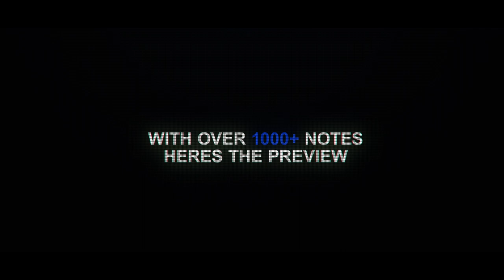Beat Saber | 19ZZ TRAILER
The title explains it all.. This map took me about almost a week to make and its almost done! I never realized how long it takes a normal good map to time correctly but I did my very best and even had some help form Kizuflux to fix some errors I had but otherwise I will post the map on my server soon!

POG FOR KRIS FOR MAKING THIS TRAILER ALL FROM SCRATCH and me for the gameplay lol, Here's his info incase you wanna check him out! Absolute biggest cutie in the world c:
be.net/kristopherboyce

Hope you Enjoy this trailer!